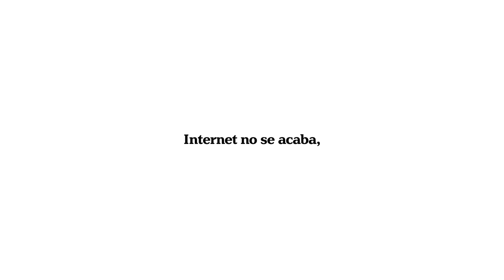Campaña de concienciación ahorro de agua. Ducha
El agua es un recurso valioso y escaso que debemos proteger entre todos, y en cuya gestión y ahorro podemos colaborar, cada uno desde nuestro ámbito. Por ello, desde el Ministerio de Agricultura y Pesca, Alimentación y Medio Ambiente, queremos informarte de opciones para un consumo más cuidadoso y responsable del agua.